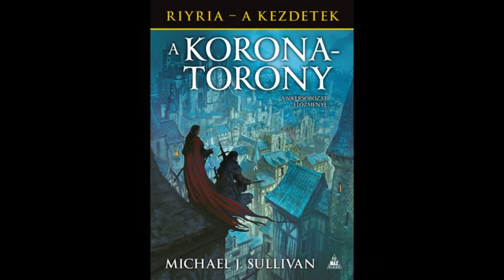Michael J. Sullivan: Riyria - A kezdetek 1. A Koronatorony 20. fejezet Hangoskönyv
Michael J. Sullivan: Riyria - A kezdetek 1. könyv A Koronatorony 20. fejezet: Tollas Tom. A széret lovag és tíz embere bekeríti Tollas Tom tanyáját, és felszólítják a sebesült tolvajt és társát, hogy adják meg magukat. Szorult helyzetükben kétségbeesett lépésre szánják el magukat.